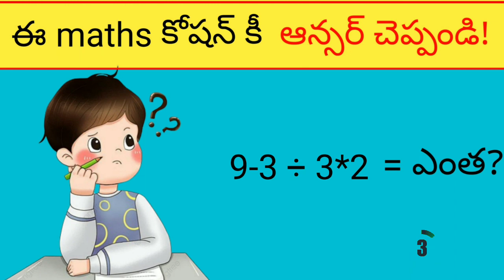సమాధానం చెప్పగలరా! |Riddles in Telugu |Interesting facts |Tricky Riddles | Teja One Telugu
Riddles in telugu new
Riddles
Telugu riddles
Riddles 2022
Podupu kathalu
Podupu kathalu telugu
Amazing facts
Trending riddels
Interesting Riddles